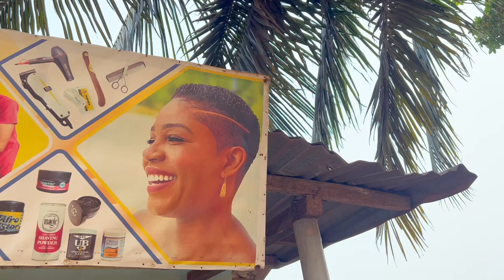LE TONTINIER TIMINNI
Je veux cotiser mon argent chez un tontinier, voila sur qui je suis tombé.